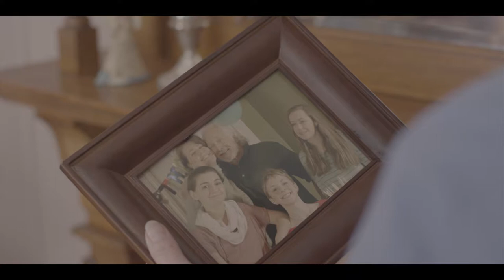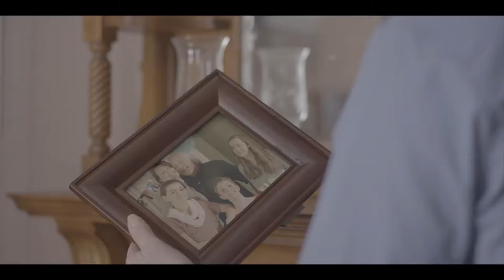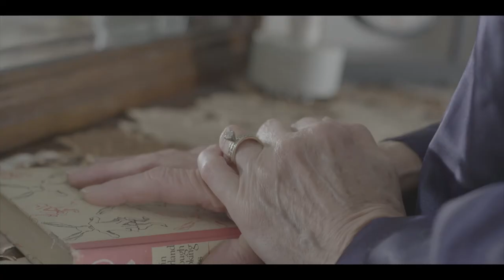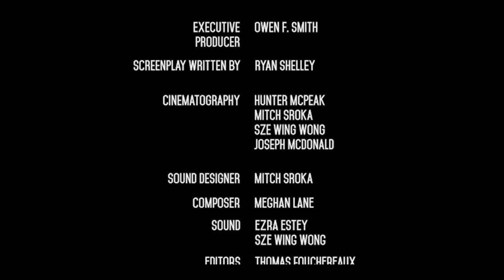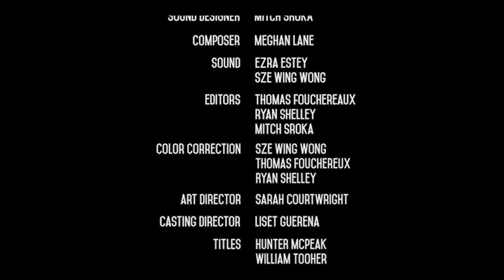Harvey's Dream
Ryan Shelley's short film submission for Maine's International Film Festival.
Adapted from the Stephen King short story, Harvey's Dream involves a father's nightmare bleeding through the real world.